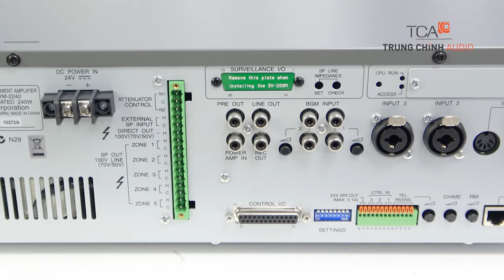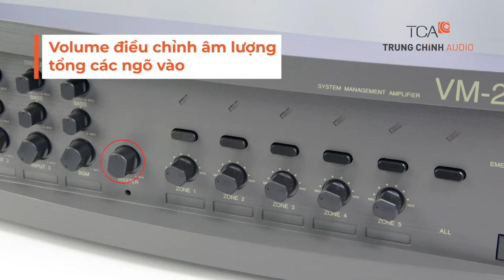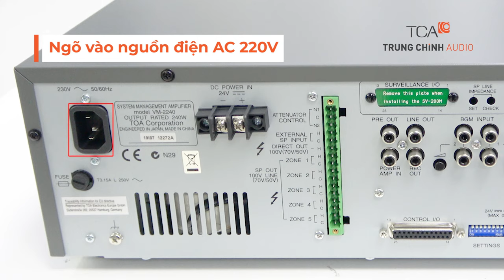Amply/ Tăng âm Toa VM-2240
Hướng dẫn sử dụng Amply/ Tăng âm TOA VM-2240, mixer VM-2240